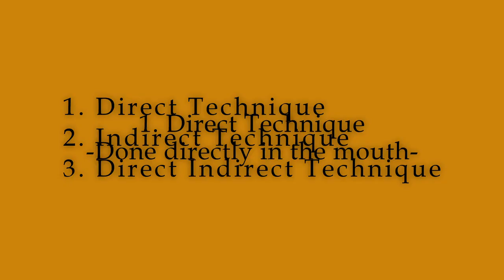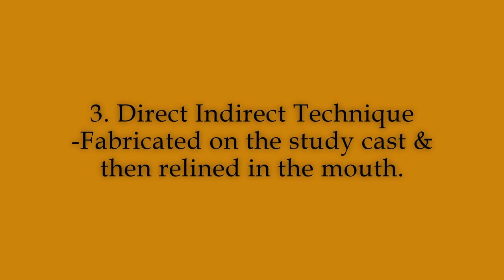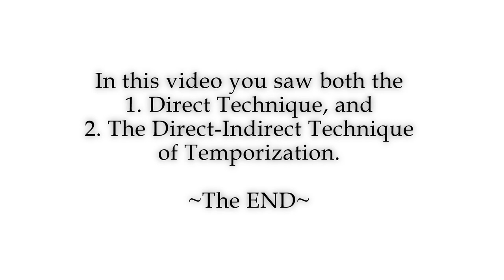Temporisation YouTube High Res 1080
Temporization Techniques, both
1. Direct Technique (which is to be done intra-orally) and
2. Direct-Indirect Technique ( which combines both lab and clinical steps),
have been simulated.  The completely Indirect technique has not been shown. Hope you enjoy